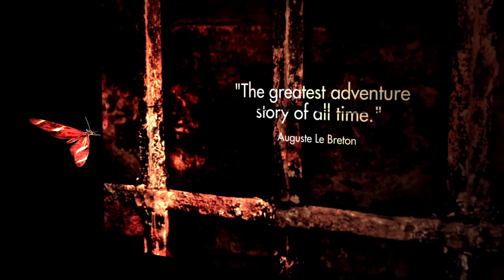Papillon book trailer- Henri Charrière